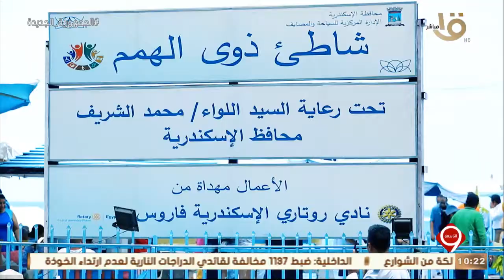التاسعة | فرحة ذوي الهمم بافتتاح أول شاطئ للمكفوفين